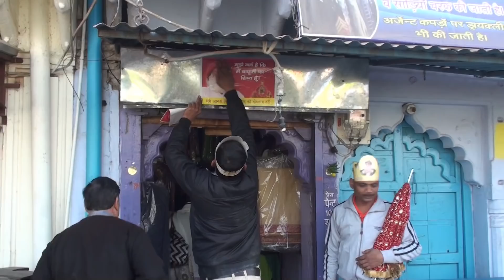पिछले 40 दिनों से इस शहर में एक अद्भुत शक्ति चमत्कार कर रही है । आखिर कहाँ से आयी ये शक्ति?